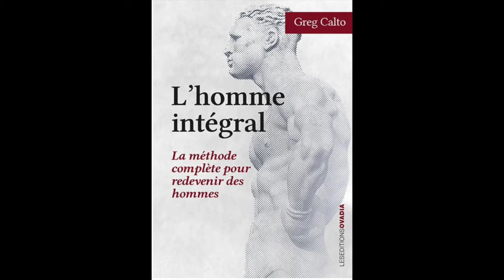L'homme intégral, Greg Calto (méthode complète pour redevenir des hommes) // Chronique de livres #77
Pour acheter le livre présenté dans la chronique

​​​​​​​La boutique en ligne de robes et jupes élégantes et décentes, et de mantilles